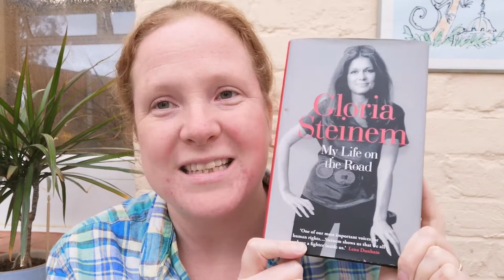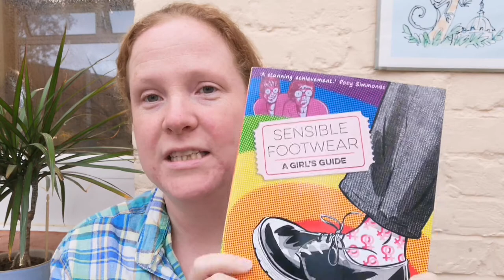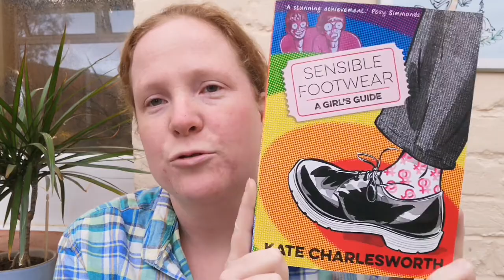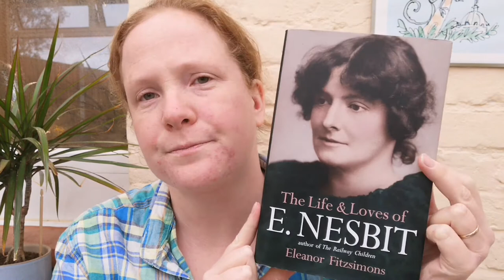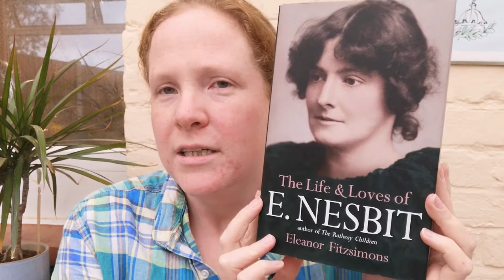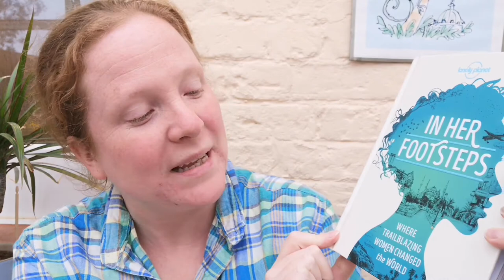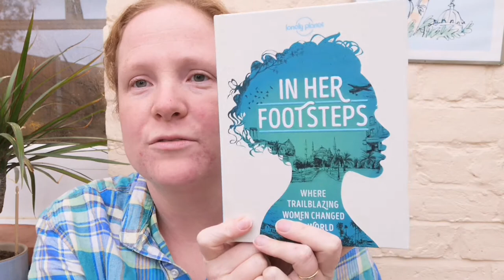Top 5 Books on Women's History - Ninja Book Box 📚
5 Favourite books on Women's History for International Women's Day! Or two favourites and three I think I'm going to love...

Mrs America is actually about the fight to get the Equal Rights Amendment (the ERA) passed in the USA, and features Gloria Steinem and all kinds of women involved in the issue. If you've got BBC iPlayer you can watch it

When I say the LGBTQ+ movement, this should be the movement for LGBTQ+ rights in the UK.